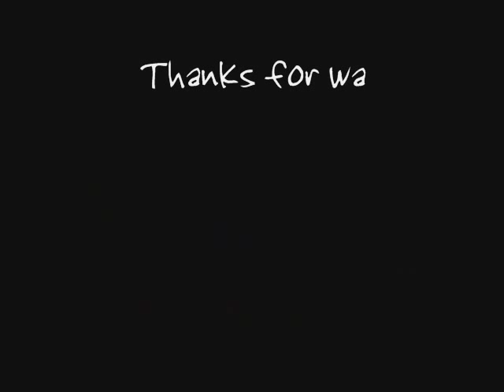909 @ Battlefest 360 2007 (Recess)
Riverside's very own 909 performing our version of "Recess" up in Daly City, CA @ Battlefest 360 hip hop dance competition.  We ended up taking 1st place for the first time in our 10 years of existence.

Congrats to Khaotic Groovemintz for placing 2nd and 220 for 3rd.  Shout outs to everyone who performed from both SoCal and NorCal.  Fun times.

Dance coord: Ervin Cordero

- Choreography Credits -
Song 1: Ervin Cordero
Song 2: Ervin Cordero // Alex Obnial (breaking)
Song 3: Kyle Pelina // Albert Cruz (breaking)
Song 4: Ervin Cordero
Song 5: Amador Anque (Mos Def)
Song 6: Ervin Cordero
Song 7: Jason Cho
Song 8: Serena Yang (hopscotch)
Song 9: Carlo Ortega
Song 10: Ervin Cordero, Jason Cho, Albrecht Cruz, JP Money (locking)
Song 11: Kyle Pelina